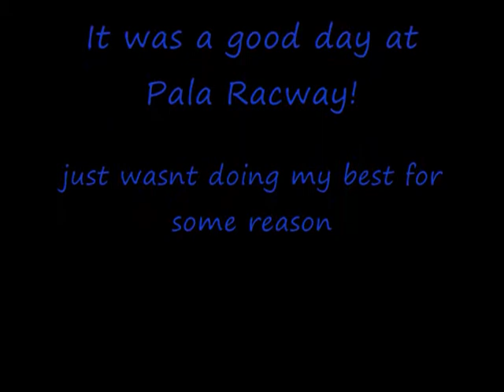Ride at Pala Raceway On My Birthday 4-23-10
it was a great beautiful sunny day in cali on my birthday, so this is a short video of me doing some riding at pala. I wasnt on my game one could say. but still an awesome day!!!